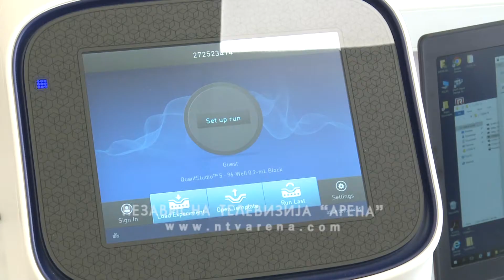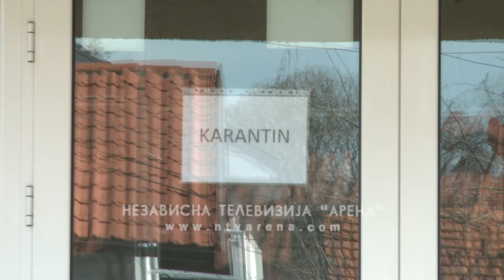Institut za javno zdravstvo: Maske treba nositi u bašti kafića, u redu ispred prodavnice, na pijaci…